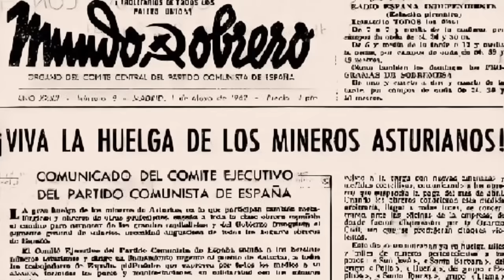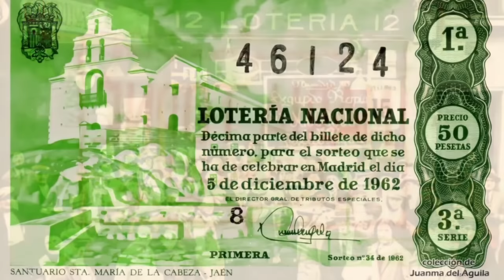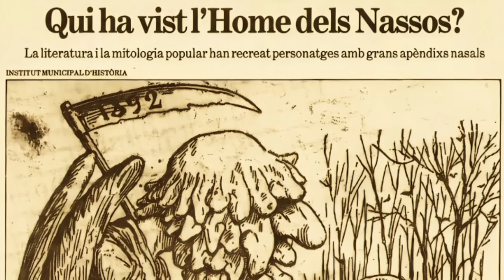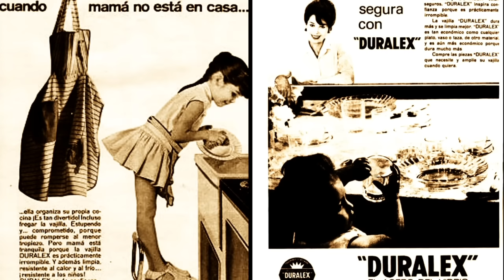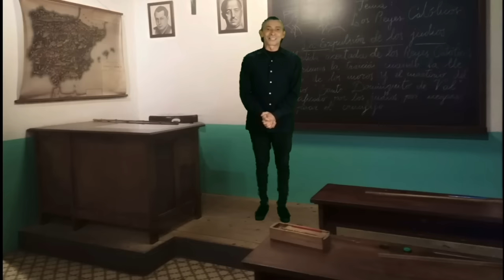1962 EL AÑO DE LA GRAN NEVADA Y LAS RIADAS DEL VALLÉS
Hasta los primeros años del siglo XX , el dia de la Inmaculada (8 dic),se montaban las primeras ferias de pesebres.  en la plaça de San Jaume  y la plaça Nova. Era el día que se empezaba a cebar al Tió .

El día de Santa Llúcia, se celebraba la feria En los alrededores de la catedral, donde se venéra a la santa y el 21 de diciembre, dia de Santo Tomás se montaban las de la plaza del Pi, de Sant Josep Oriol y En el Born.

Una figurita peculiar del nacimiento es el caganér..símbolo de fertilidad.

Cuando se aproximaban las navidades se montaban las ferias de “indiots”, de pavos como la que estaba delante del parque de la Ciudadela, la situada frente a la catedral o la que se montaba en la Rambla Catalunya con Gran Vía.

Ese 1962 las calles del centro resplandecían con las luces y decoraciones navideñas.  Los urbanos recolectaban a sus pies los regalos que le ofrecían los ciudadanos y los basureros, urbanos y serenos pedían un aguinaldo casa por casa con sus estampitas de felicitación...

Todos seguían los cantos de los niños de San Ildefonso  para saber si a la familia tenía el número 00675 y le había tocado el gordo...o al menos, un pico con la pedrea. (El primer sorteo fue en plena guerra de la Independencia, Cádiz ,1812). Si no había habido suerte... siempre quedaba el Sorteo del Niño...

Este año de 1962 el Corte Inglés, con su fachada magníficamente decorado para las fiestas, presentó un Cartero Real para recoger las cartas de los reyes. El primer buzón para los Reyes Magos, lo puso una juguetería del Pasaje del Reloj (1877)  después,  “El Siglo” copiaría la idea y desde entonces se convirtió En tradición ir con nuestros padres a  Sepu, Casa Vilardell , El Águila, El Corte Ingles o a Can Jorba a dejar la carta de los reyes magos.

Tras la cena de Nochebuena muchos fueron a la tradicional Misa del Gallo. Fue durante la misa cuando empezaron a caer los primeros copos de nieve pero muy pronto arreció la nevada...

El día de Navidad el Pare Noel nos trajo una Barcelona insólita. Estaba cubierta por un gran manto de nieve y seguiría nevando hasta la medianoche. Impresionaba el silencio... El tráfico rodado quedó paralizado... sólo seguia abierto el metro...Fue la nevada del siglo.

Los niños estaban excitados insistían en  salir a la calle para hacer muñecos  de nieve y tirarse bolas. Algunos adultos disfrutaban esquiando por la calle Balmes utilizando el metro como si fuese un remontador para volver a bajar nuevamente calle abajo.

Algunos incluso vieron dos elefantes por las calles nevadas... se habían escapado del circo Monumental...

El alcalde Porcioles, se acordó de  Andreu Claret i Casadesus, exiliado En Andorra donde había ideado unas máquinas quita nieves para Envalira.

Le pidió que las trajese a Barcelona. Tras dos días de viaje, su llegada fue apoteósica, los guardias tuvieron que hacer paso a la comitiva separando a una multitud de barceloneses que las recibía como si llegaran para liberar Barcelona.

...se aproximaba el último día del año. los niños celebraban el día de L´Home del nassos. Tenías que encontrar a un hombre con tantas narices como días tiene un año...

La costumbre de las doce uvas vino de Francia y cuajó aquí a principios del siglo XX. En 1962 las doce uvas se tomaron viendo por primera vez en televisión las doce campanadas retransmitidas desde la Puerta del Sol de Madrid. Durante muchos años las presentó Joaquín Prats padre, la voz de los partidos radiados y del NODO.

Si estabas por el centro no podías dejar de visitar la plaza Cataluña para admirar las magníficas decoraciones navideñas y los escaparates de  El Corte Inglés y ver el gran árbol que ponía Can Jorba o En la plaza de Sant Jaume.

Ningún niño se podía perder la cabalgata de los Reyes Magos con sus carrozas. Sus camellos y pajes... una tradición que empezó en Barcelona en 1855.

En 1962 los niños y papás se agolpaban en la zona de la puerta de la Paz para ver a los Reyes Magos que llegaban, desde hacía poco, por mar.

Las carrozas las diseñaban los Estudios Bartolí, del señor Josep Bartolí, especializados en decoración teatral (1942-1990). El rey negro lo interpretaba (desde 1959 hasta 2018)  un guineano de la tribu Fang que llegó a Barcelona para estudiar , Severino Baita.

La noche de Reyes era la más mágica y emocionante para los más pequeños. La impaciencia hacía que ése día los niños fueran los primeros en levantarse para ver que les habían traído los reyes.

El 6 de enero era el día del Sorteo del Niño, la última oportunidad de ganar un pico a la lotería “para tapar agujeros” y era también la última comida familiar de las navidades. Ese día para el postre había el típico Tortell de Reyes .